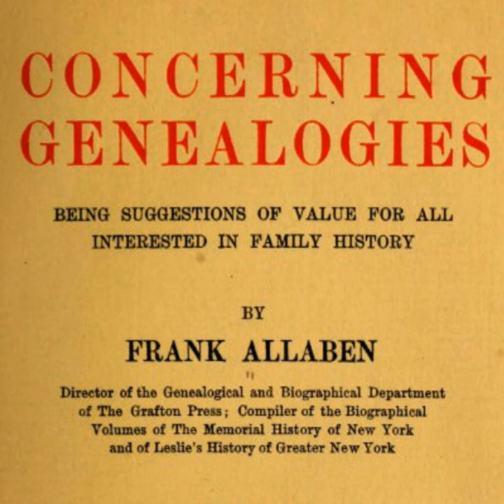Concerning Genealogies by Frank Allaben ~ Full Audiobook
Concerning Genealogies by Frank Allaben audiobook.

Written over a century ago, this comprehensive book offers insight into the methods used (still to this day, in spite of modern computers) to research and compile a family history. As stated in the preface of the book, 'Strong emphasis is laid upon the importance of employing the historical method...' which is sorely lacking in today's computerized compilations.